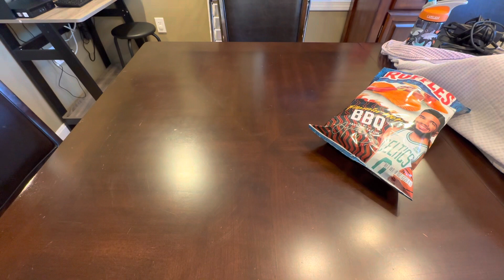Ruffles Flamin’ Hot Cheddar& Sour Cream vs. Ruffles Flamin’ Hot BBQ potato chips!